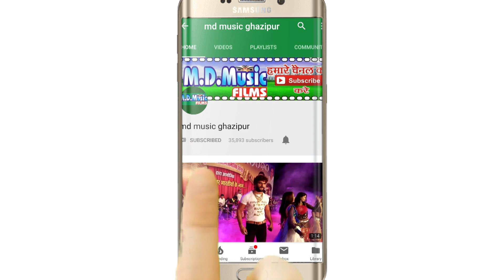चल जाई नईहर हमसे धान ना रोपाई || Sanjay Pitambar Yadav aur Sita sawli || Bhojpuri New song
► Album :-
► Song :-
► Singer :-
► Lyrics :-
► Label / Copyright :- MD Music
► Managed By : TNA Digital Media

► Company Brand :-  MD Music Ghazipur

                Ajeet Yadav M.D.Music Ghazipur